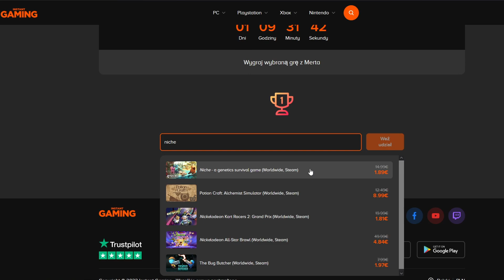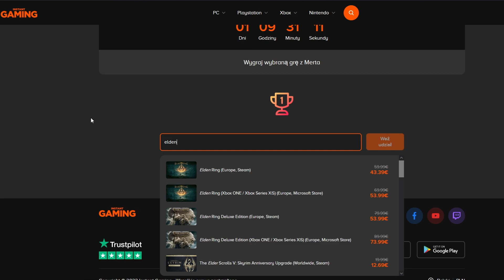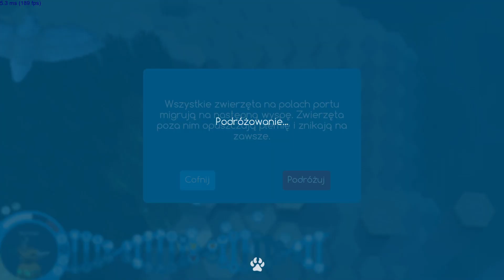Antenka pogodowa w prezencie | Niche: Mutacje #11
Ale że znowu wyginęliśmy?